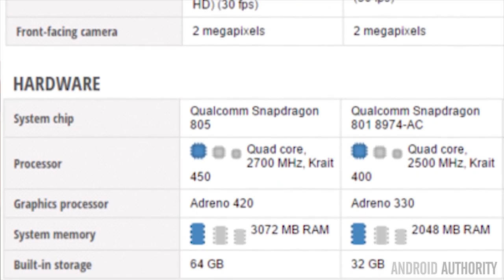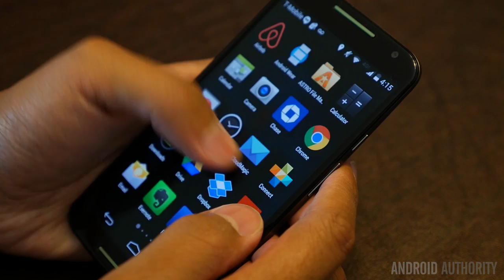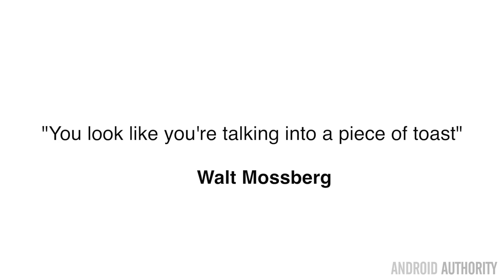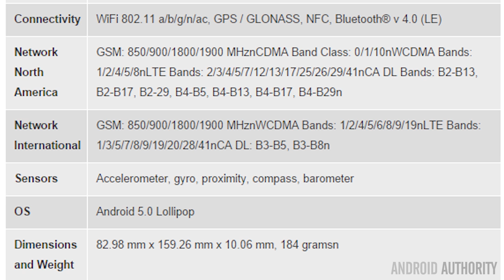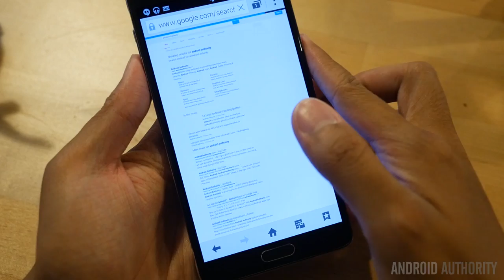Android Authority Speaks on the Nexus 6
The team gets together to give their thoughts on the Nexus 6, one week after the announcement.

Follow Android Authority!